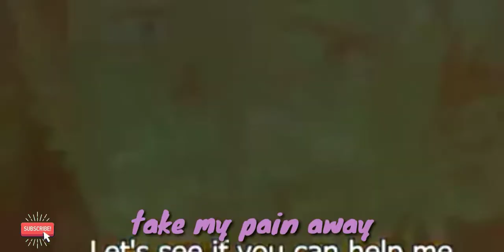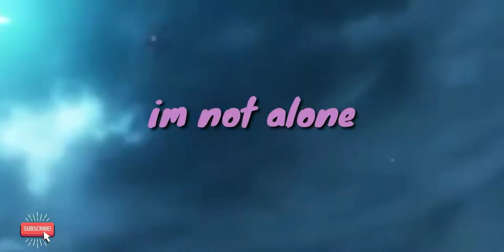ALONE-AMV-ANIME MIX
I only remeber a little but
Anime:
Noragami
Fairytaile
Moragami
Assasinatoin classroom
Furture diary
And i dont remember the rest